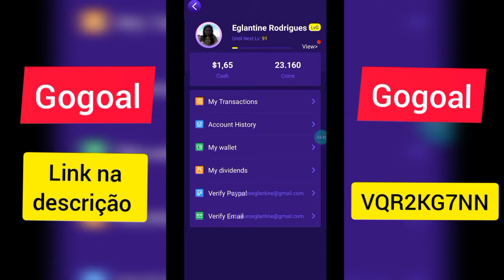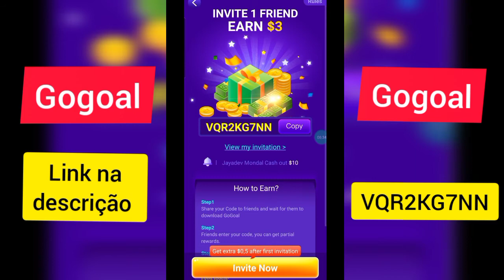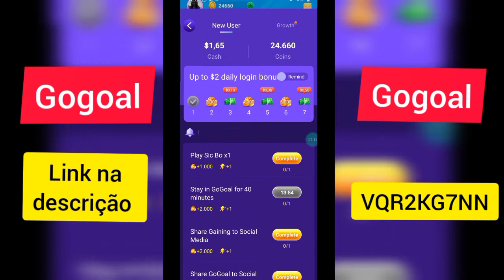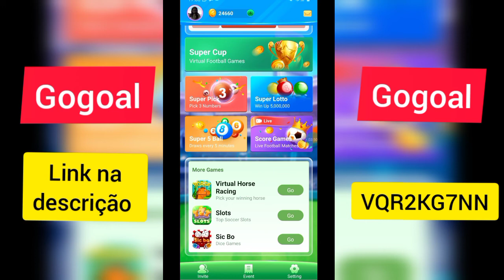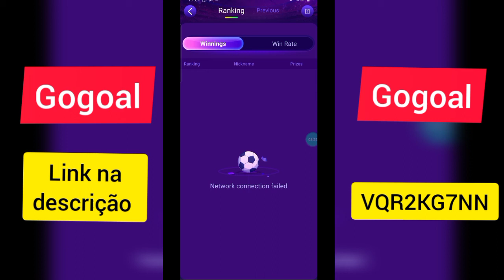10 dólares no PayPal • GoGoal • Garanta $1 de cadastro!!!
Olá galera! Trago para vocês hoje o GoGoal, um aplicativo que paga a partir de $10 direto na conta PayPal. São várias formas de ganhar as moedas para usá-las para conquistar mais dinheiro. Funciona como um aplicativo de apostas, onde você aposta na loteria ou em jogos virtuais. Muito fácil e rápido!

Taxa de transferência em torno de 10% sobre a transação.

Código de referência: VQR2KG7NN

Façam suas apostas e ganhem bastante moedas para trocar por dólares.